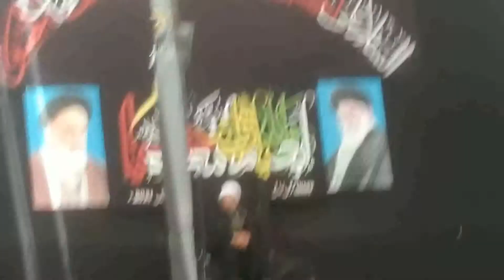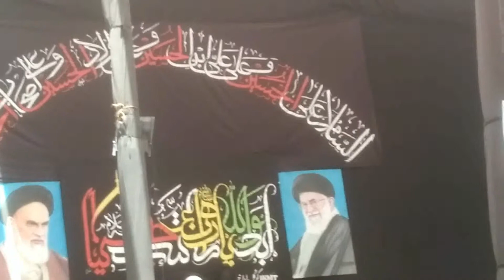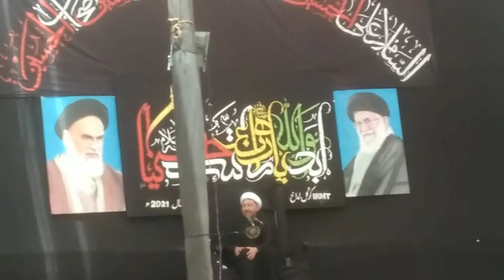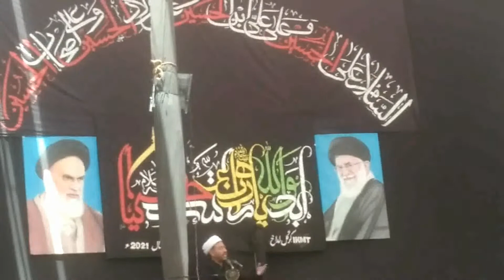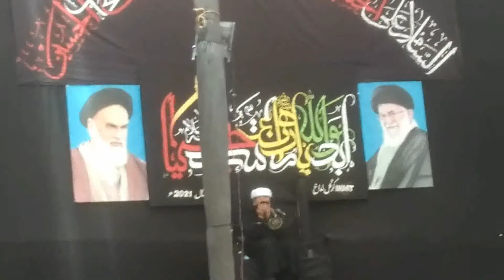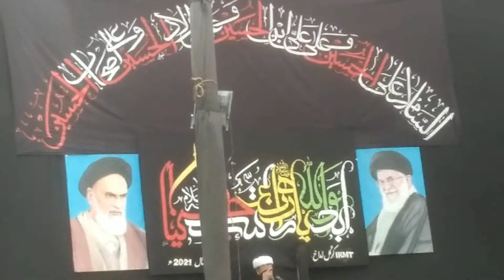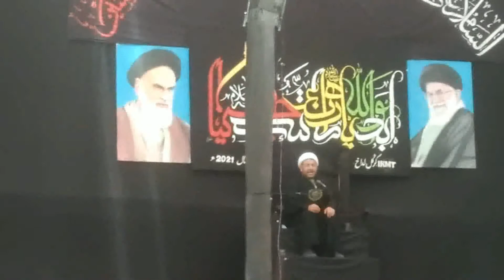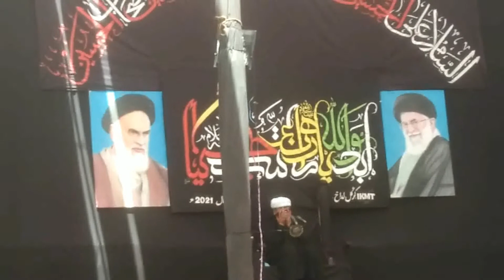3rd moharam majlis (1443 H) ....IKMT KARGIL..,.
ColorVideoEffects